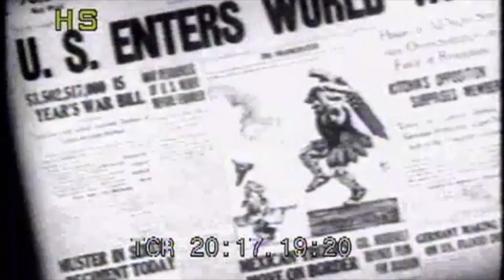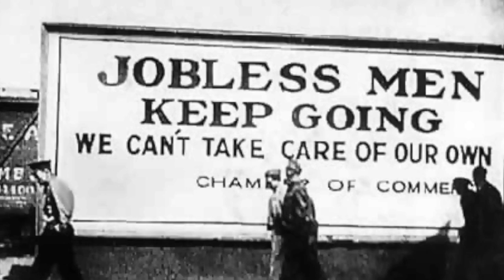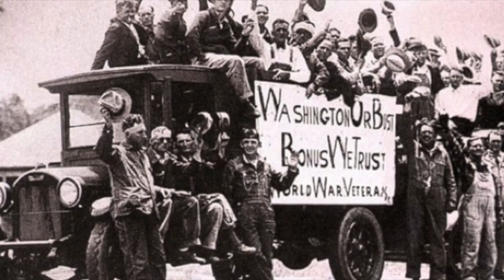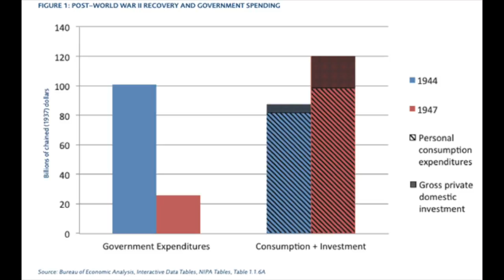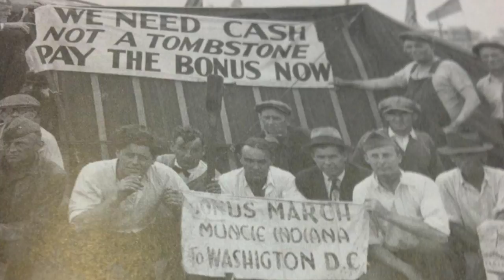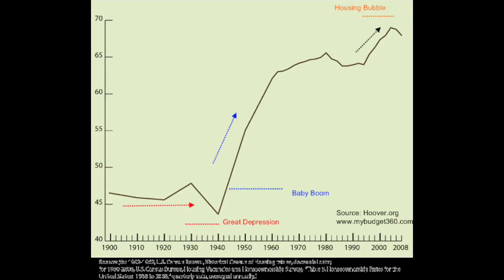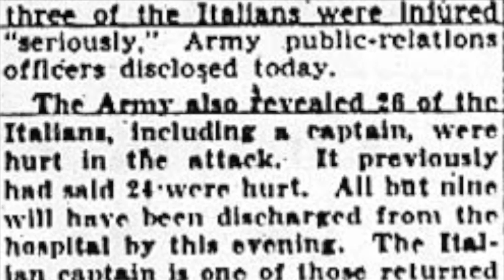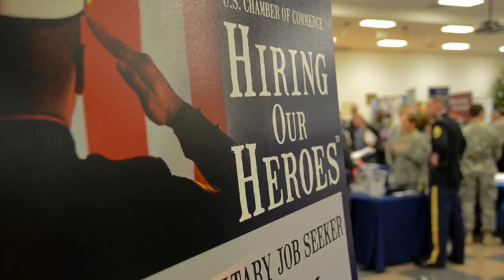Bonus Army and GI Bill by Ethan Drinkwater and JT Jermyn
This video is about stuff